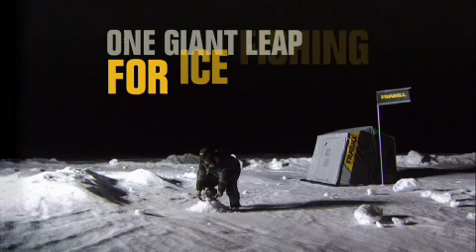Frabill Fishing on the Moon commercial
:30 television and internet spot produced for Frabill